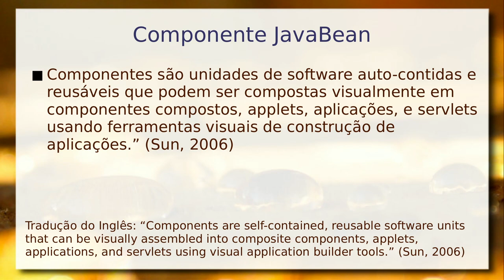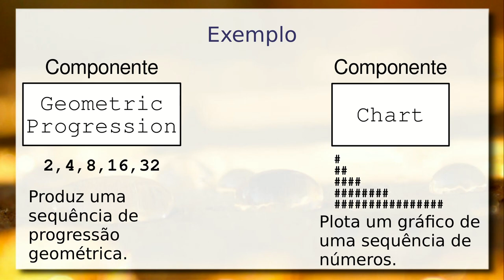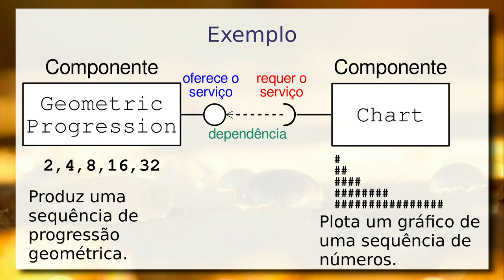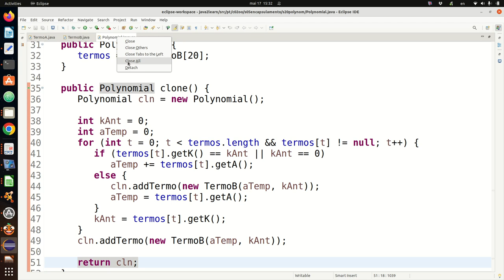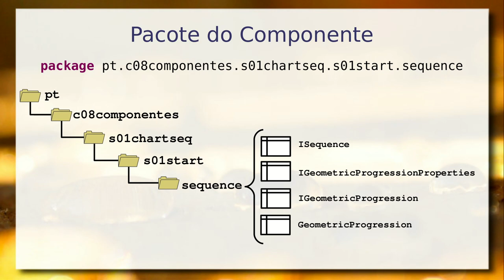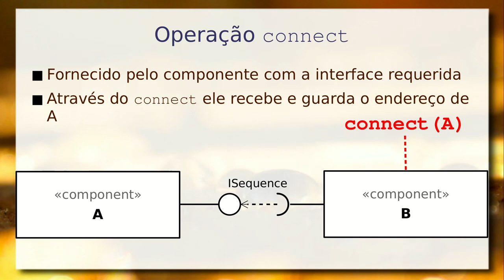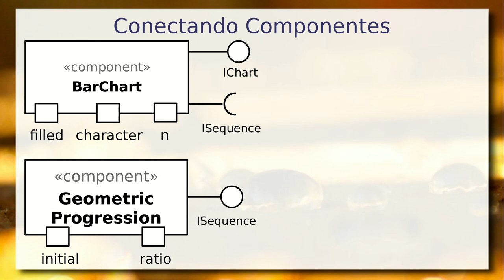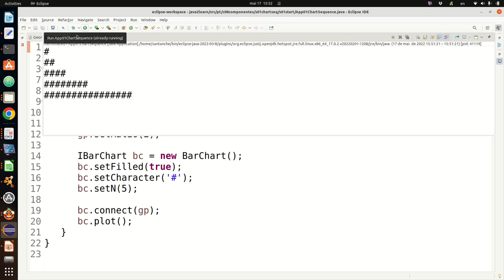Aplicação baseada em Componentes em Java - Aula 17/05 – Programação Orientada a Objetos 2022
Breve introdução ao conceito de componente de software. Especificando um software como uma composição de componentes.

Exemplo de aplicação envolvendo dois componentes: GeometricProgression e BarChart. Detalhamento de sua especificação externa e implementação interna. Implementação interna de componentes em Java inspirado no padrão JavaBeans.

Apresentação do ponto de vista interno (whitebox) da definição de interfaces, construtor sem argumentos e propriedades. Pattern para a implementação de interfaces requeridas. Análise do comportamento dos componentes no exemplo de composição para análise de dados usando Java.

Aplicação que instancia e conecta os dois componentes para apresentar no console uma curva de progressão.

Este vídeo é uma gravação de uma aula ministrada presencialmente em sala. Há uma versão dela de 2021 produzida para ser assistida virtualmente